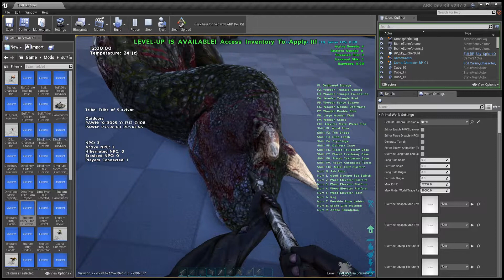ark dev kit latest invention the vampire super pike.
this juicy metal poker will steal the stats of both players and dinos and give them to you and your team. oh yea im the best.